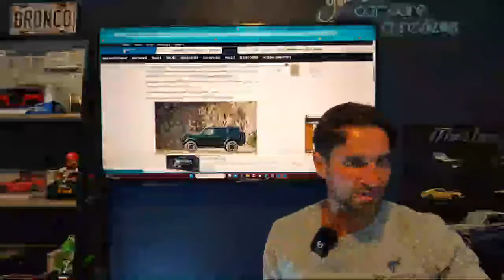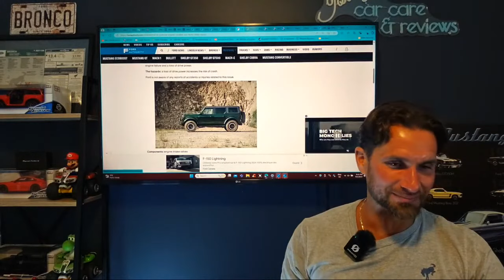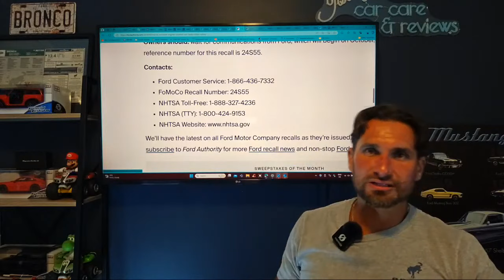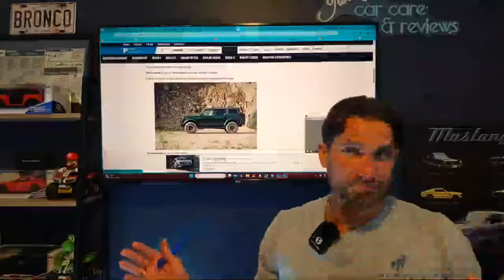Ford Ecoboost Engine Recall. How many? Who needs to Worry? What is actually going on.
Becoming a member really helps the channel grow and will mean private livestreams with your questions directly answered and gives you a helping hand in the direction that the channel takes. Basically we are their to answer you but also get your help and input.
XX
Watch these videos for Everything you need to know on the Ford Maverick:
Ford Maverick: Everything I WISH I KNEW when ordering. What is standard, optional and a MUST HAVE E2:,